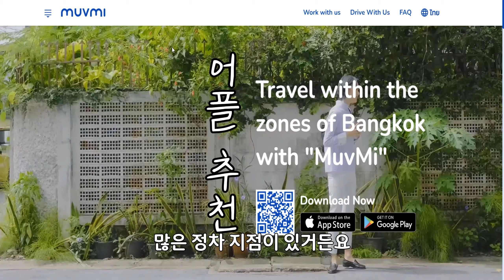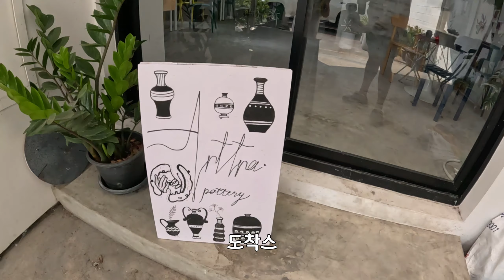태국 방콕에서 착한 가격의 도자기 공방 체험 | 태국 관광 이동 어플 소개 | Attra | Muvmi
위치정보는 자세히 보기 click 👆🖱️
-태국 방콕 프라카농에 위치한 도자기 공방 방문
-편리한 교통어플 Muvmi 소개
-Arttra Pottery에서 도자기 체험

궁금한건 언제나 댓글 🙏
소통은 행복입니다 🙂
댓글 하나하나가 얼마나 힘이 되는지 몰라요… 좋댓구알.. 👍😍 💪

- 방문 장소 places visited สถานที่ท่องเที่ยวที่เราไป